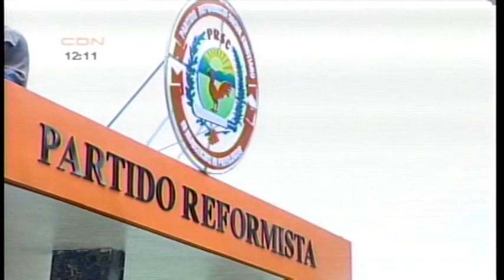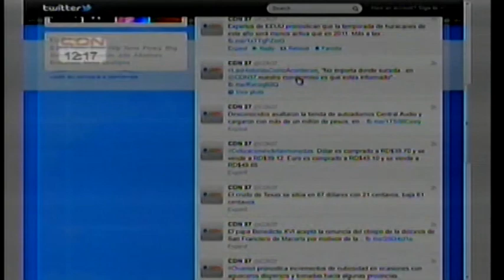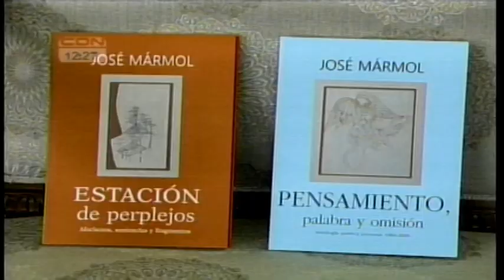Noticiario CDN 37, 12:00M, con Patricia Pimentel